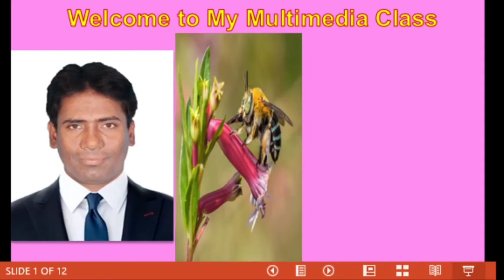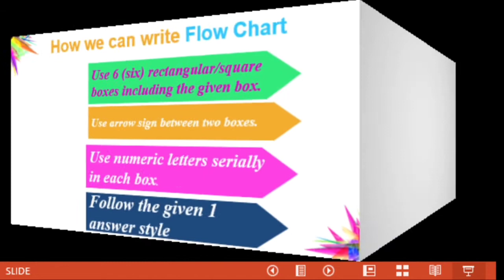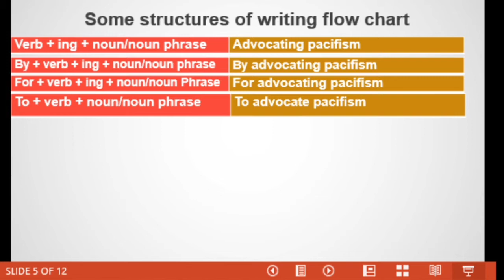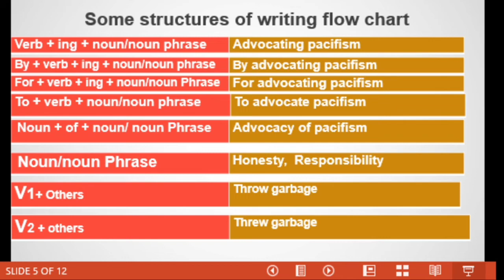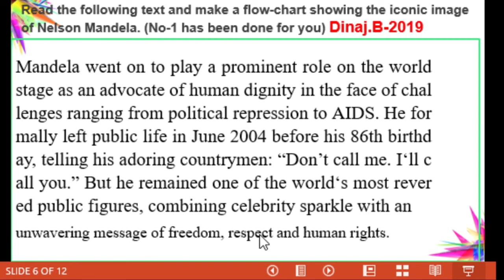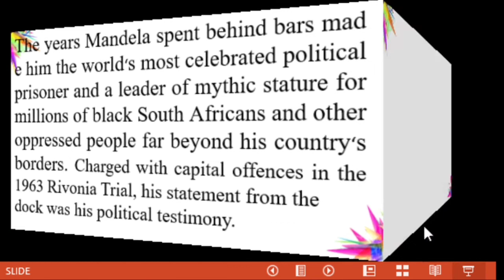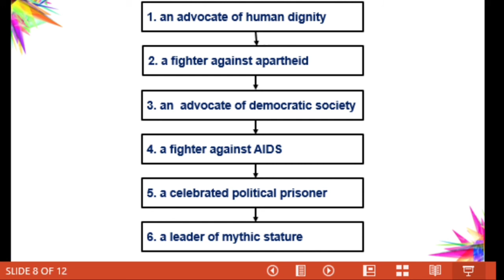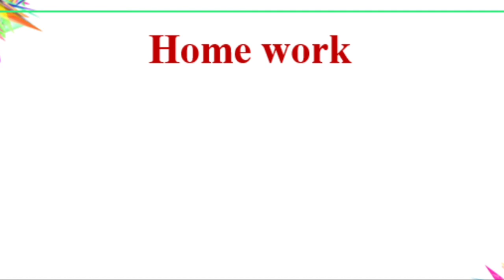Magjcal rules for Flow chart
Magic rules for Flow chart